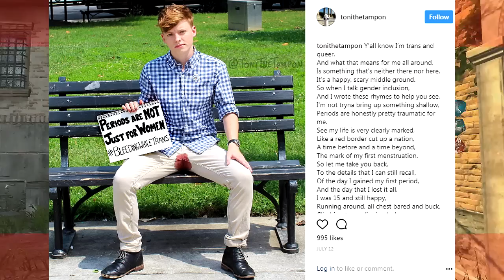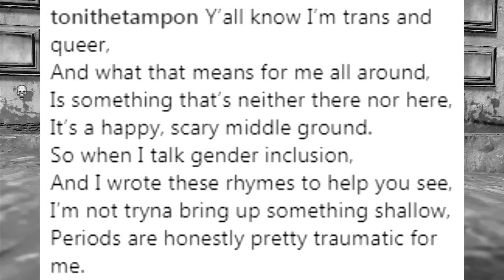Society Has Gone Too Far with This One (WARNING: DISGUSTING)